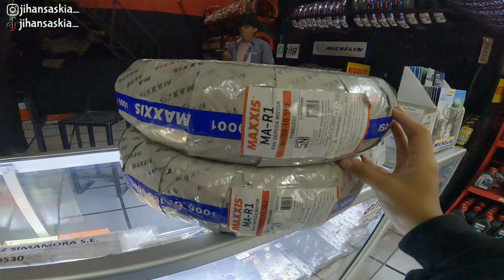NYARI PART VESPA SUSAH SUSAH GAMPANG 😩 #1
NYARI PART VESPA SUSAH SUSAH GAMPANG 😩

hallo gais kali ini aku belanja jajanan buat si selo biar makin kece parah , tonton keseruannya temen temen

pokoknya kalian tonton sendiri deh pasti seru

Semoga kalian terhibur ya gaiss